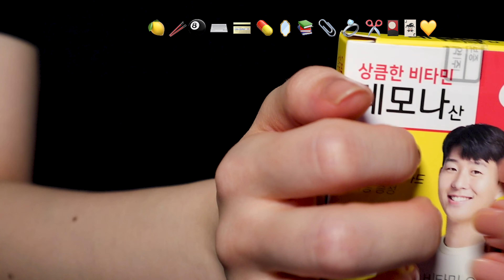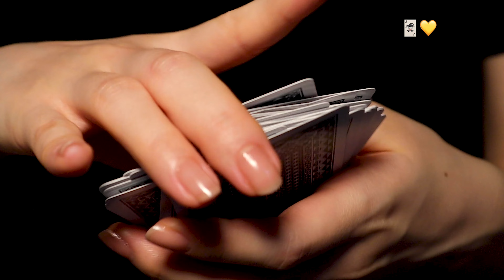ASMR 이모티콘 탭핑! 랜덤 emoji tapping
푹 주무세요 🙌 good night